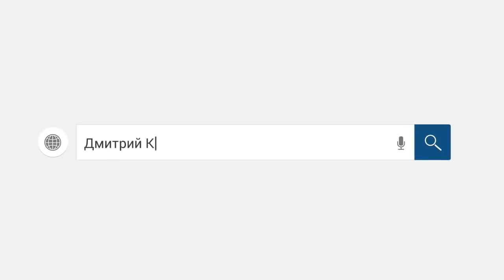Что такое Срок исковой давности. СИД. Комментарии юриста. Как не платить кредит. Кузнецов. Аллиам.